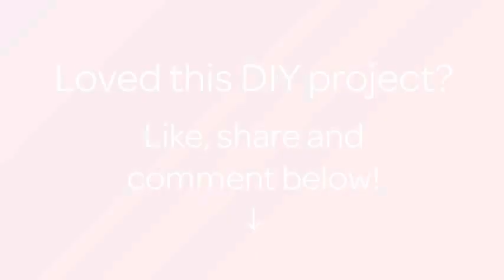How To Crochet A Sweet Little Owl - DIY Crafts Tutorial - Guidecentral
About this DIY project:
- Title: Crochet a Sweet Little Owl

Supplies:
- 2 color yarn
- crochet hook
- scissors
- needle
- a very tiny branche